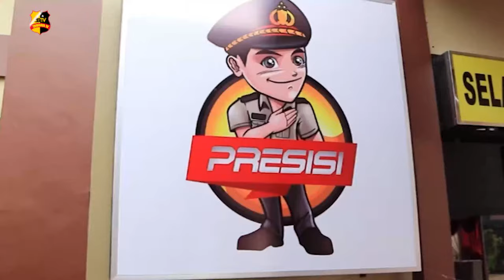KAPOLRES METRO BEKASI KOTA MERESMIKAN POLSEK JATISAMPURNA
Polres metro Bekasi kota telah selesai membangun polsek baru, kini polres akan membawahi 9 polsek yang ada di kota Bekasi, kedepannya tidak menutup kemungkinan jika di kota Bekasi akan ada 12 Polsek yang terdiri dari 12 kecamatan.

Polsek ini akan mempunyai wilayah hukum yang sebelumnya dibawahi oleh polsek pondok gede, Polsek tersebut adalah Polsek Jatisampurna yang terletak di jalan raya krangan, kecamatan Jatisampurna.

Kapolres resmikan Gedung baru itu, dimana terlihat Walikota dan unsur forkopimda lain turut hadir untuk melihat peresmian Gedung Polsek Jatisampurna.

 Tim liputan : Nandara
Melaporkan.